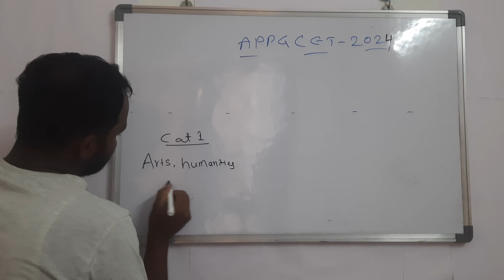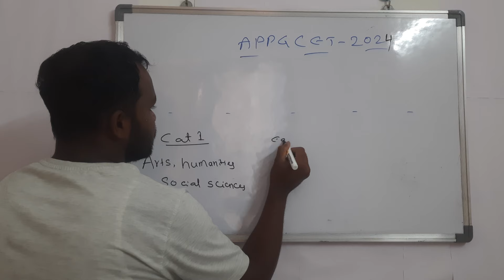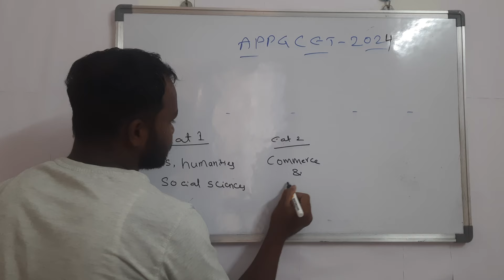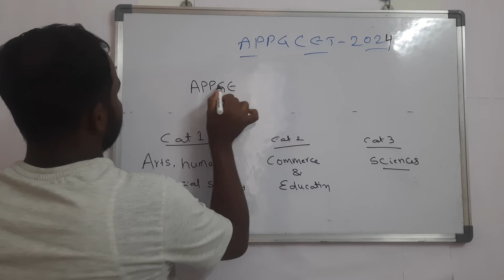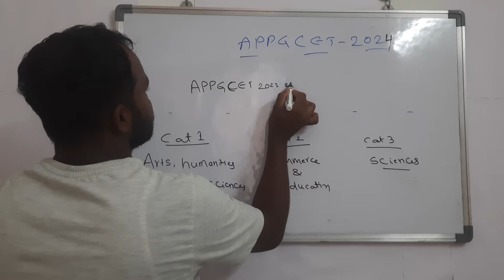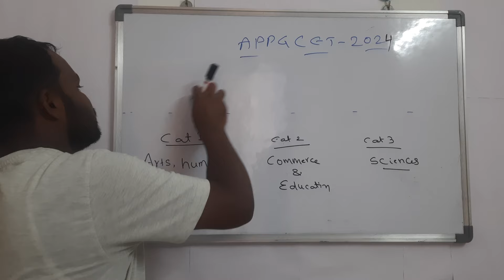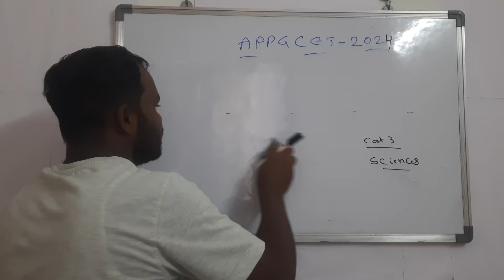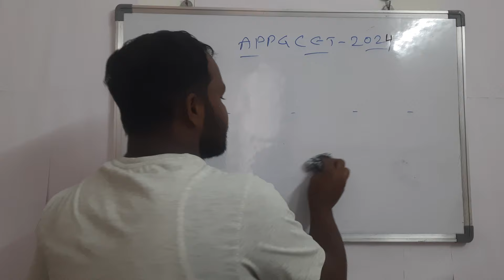APPGCET Previous Year Question Papers | AP PGCET Last Year Question Papers | APPGCET 2024 Questions